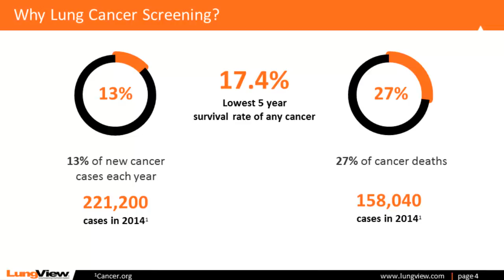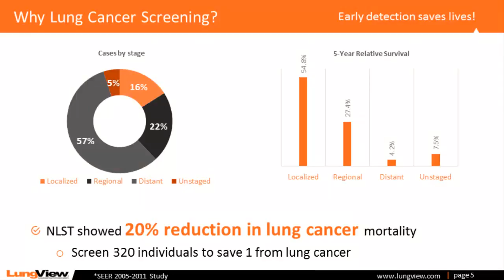Lung Cancer Screening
A short video introducing the need for lung cancer screening for high risk patients.